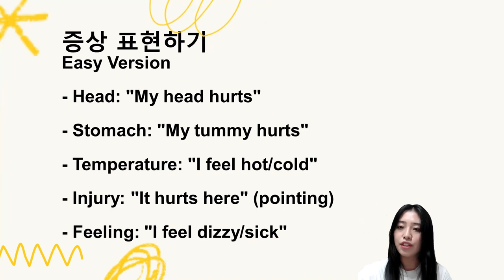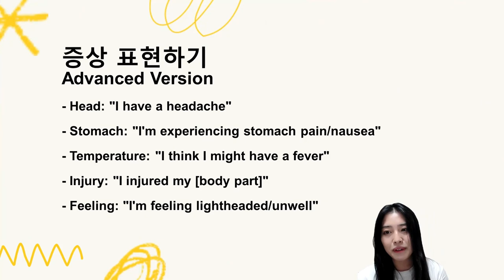국제학교 입학가이드| 증상 영어로 표현하기